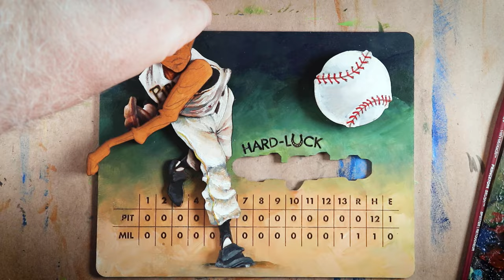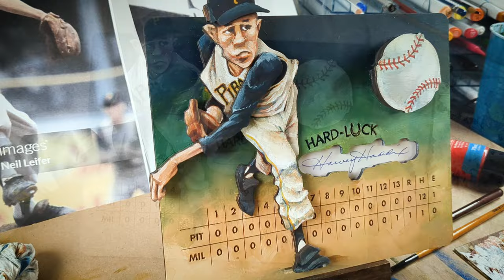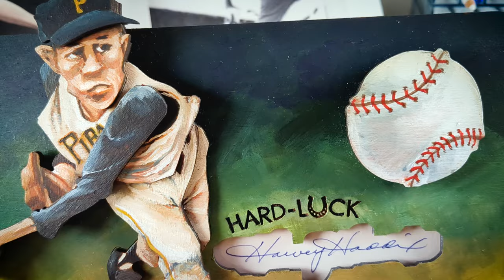Hard-luck Harvey Haddix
In this video, I paint a 3D parallax painting of Harvey Haddix that features Hard Luck Harvey’s autograph for my best friend, Eddy at @eddyscardboardchaos .